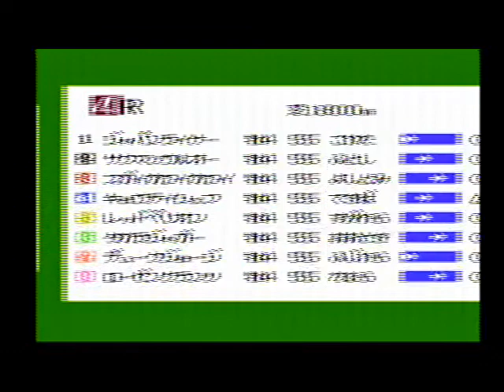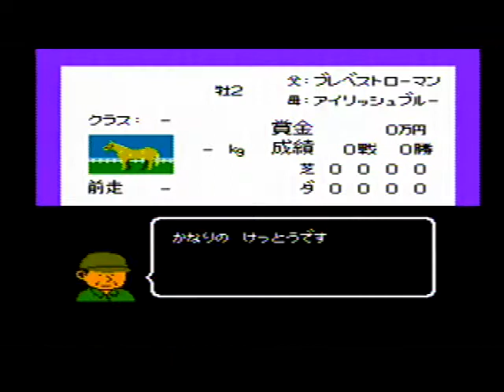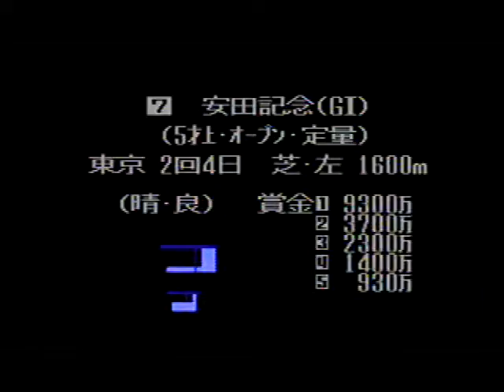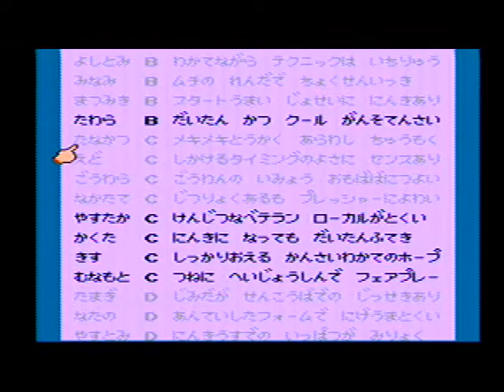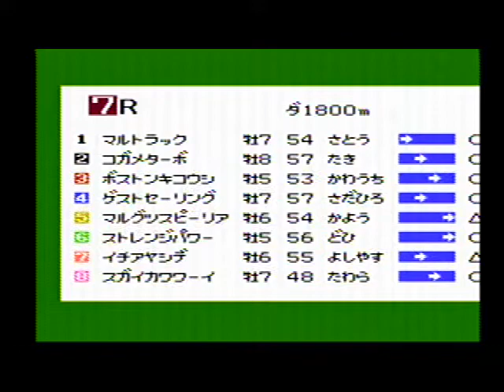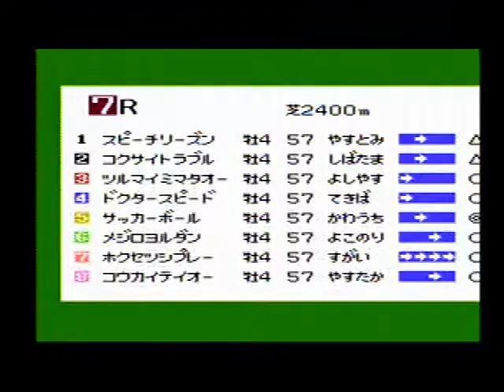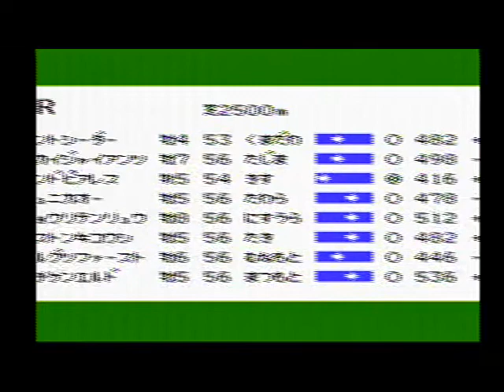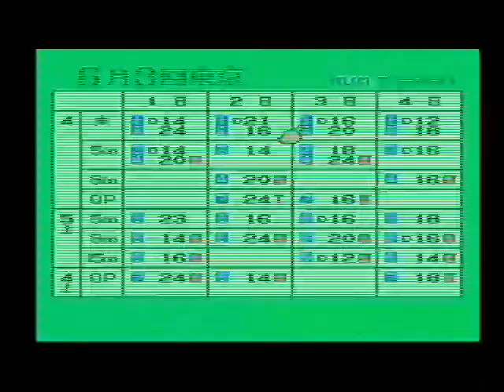DERBYSTALLION 【ダービースタリオン 全国版】 (135)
惜しいレースはあります